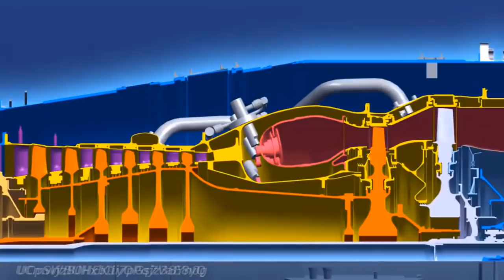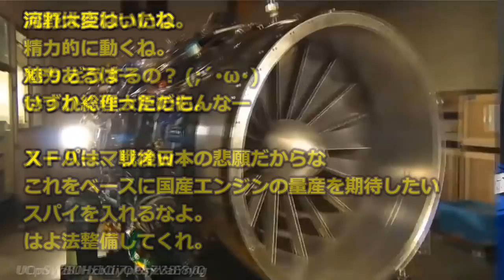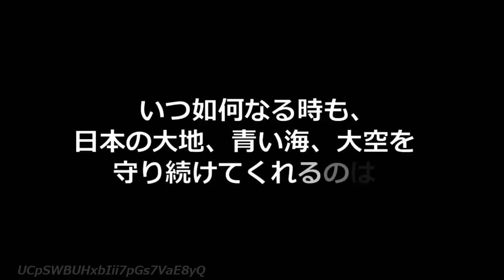【河野防衛相】自衛隊の航空機のエンジン生産・整備を担うIHI瑞穂工場で「XF9」戦闘機用試作エンジンなどを視察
８月１７日、河野防衛大臣 は自衛隊の航空機のエンジン生産・整備を担うＩＨＩの瑞穂工場を視察しました。
大臣は同社の航空・宇宙・防衛事業について説明を受けたほか、戦闘機用試作エンジン（XF9）、航空自衛隊 のＴ－４やＦ－３５のエンジンを視察しました。

歴代防衛大臣の中でもダントツでフットワークの軽い河野太郎防衛大臣。

大臣が動く度に現場の自衛官や企業の技術者の方々も大変だとは思いますが、その全ては我が国の安全保障の要になります。

連日の記録的な猛暑の中、本当に頭が下がります。

どうかお体に気をつけて、引き続きよろしくお願いします。

チャプター
00:00　オープニング
00:37　引用記事
01:17　ここから私見
02:30　ネットの反応

【米空軍】インド洋のディエゴガルシア島にBー2爆撃機を配備「中国への明確なメッセージ」

【中国漁船団】東シナ海の漁解禁、当局は「尖閣から離れて操業するように指示」【その信用度は？】

【自衛隊装備】最新鋭10式戦車の知られざる内部を公開！日本に戦車が必要な意味とは？【陸上自衛隊】

【印中国境では】インド側カシミールに中国軍が「兵士滞在用の小屋」建造か【衛星画像分析】

【自衛隊装備】空自のC－２は国産輸送機で、その愛称は「ブルーホエール」【航空自衛隊】

【注意事項】
1.コメントで他サイトへの誘導やURLの記載はお控えください。

2.コメント内でのヘイト及び他の方への誹謗中傷はお控えください。